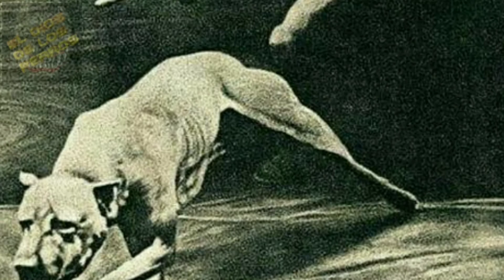Criador de American PitBull Terrier ( APBT ) - Un poco de mi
Saludos en este video alguna breve introducción sobre mi y sobre mi crianza de American Pit Bull Terrier